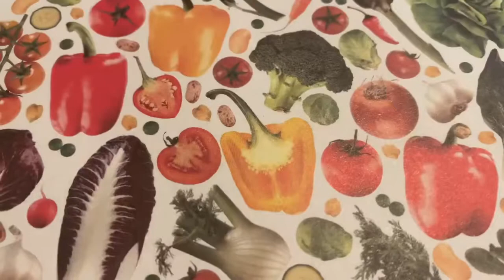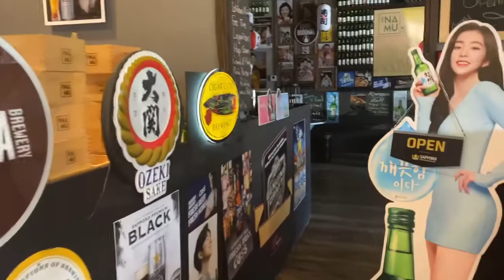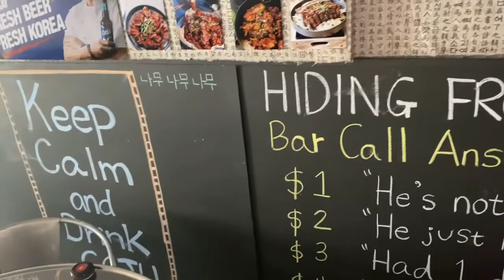Brunchin’ or Lunchin’ | Siblings Unite | The Namu | Korean Style Lunch